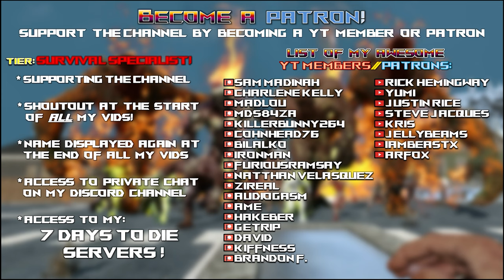7 Days to Die Ravenhearst Mod | Horde Base Progress & Some Pre-Horde Questing! | Lets Play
Ep43 7daystodie alpha21 a21 letsplay ravenhearstmod ravenhearst @7DaystoDie

Time stamps:
00:00 Intro
00:20 Ravenhearst

Game Settings:
-Warrior difficulty
-60 min days
-Feral sense off
-Zombies..
-100% loot
-150% exp
-64 zombie horde night spawns

Hardware:
-32GB DDR4-4000 RAM
-2TB samsung evo NVME M.2

Let’s Play 7 Days to Die Alpha 21 .2 Stable s18 Ravenhearst mod s1 ep43.
This is 7 Days to Die Alpha 21 Ravenhearst mod s1 Let’s Play Gameplay.

Titled: 7 Days to Die Ravenhearst Mod | Horde Base Progress & Some Pre-Horde Questing! | Lets Play
Ravenhearst  mod season 1 episode 43 of my 7 Days to Die Alpha 21 s18 Ravenhearst Mod s1 Build let’s play Singleplayer series/gameplay.

7 Days to Die is set in a brutally unforgiving post-apocalyptic world overrun by the undead.
7 Days to Die is an open-world game that is a unique combination of first person shooter, survival horror, tower defense, & role-playing games.

7 Days to Die is available for purchase on steam:
7 Days to Die is also available on ps4 & xbox.